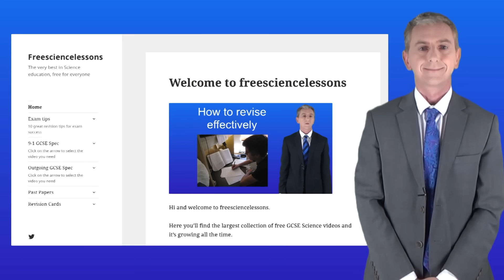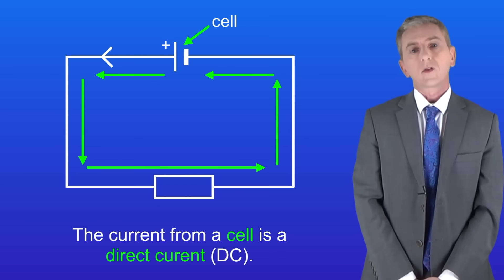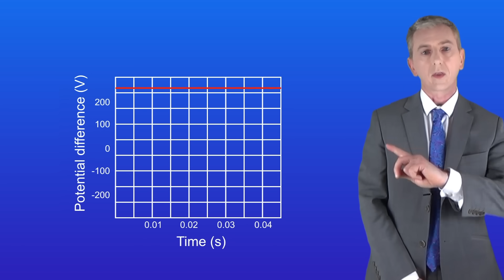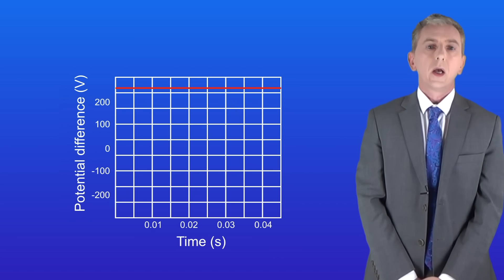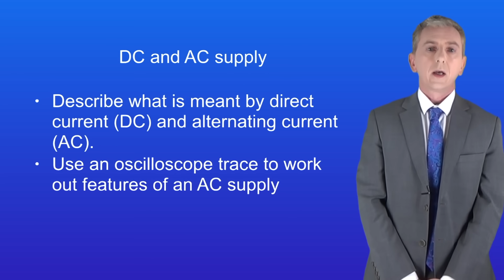GCSE Physics Revision "DC and AC Supply"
PLUS is the amazing new learning system from Freesciencelessons. PLUS contains thousands of interactive questions to embed your knowledge and understanding. All your answers are tracked, allowing you to assess the areas that you need to work on and boost your grades.

In this video, we look at direct current (DC) and alternating current (AC). First we explore what is meant by these two types of current and then we look at how to use an oscilloscope trace to determine the features of an AC supply.

This video is based on the AQA spec. This video may be appropriate for iGCSE / O Level Physics. Please consult your specification. The cost remains the same to you. If you prefer not to use this, you can search Amazon for the Freesciencelessons workbooks.